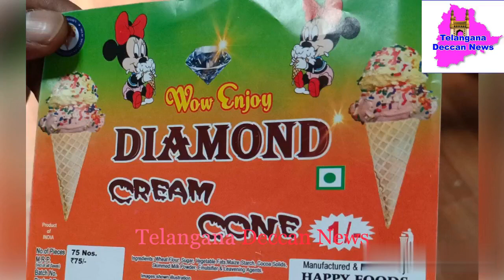SOT Police Rajendranagar busted a gang manufacturing adulterated ice cream with Chemicals in Katedan